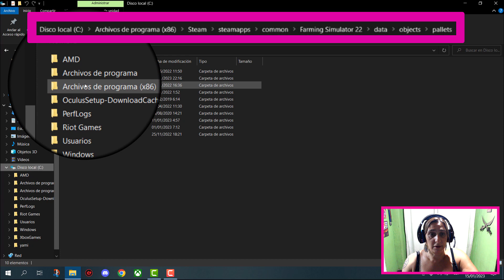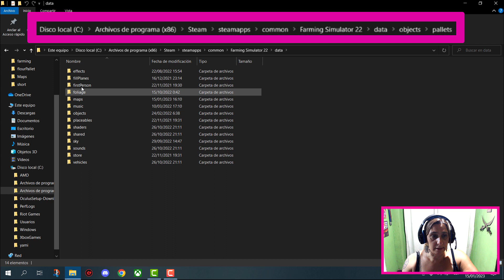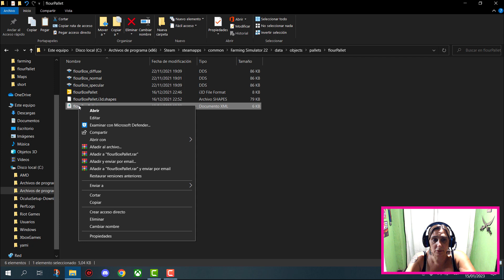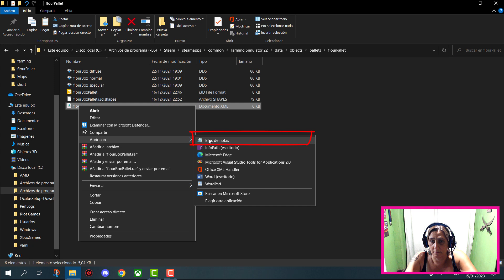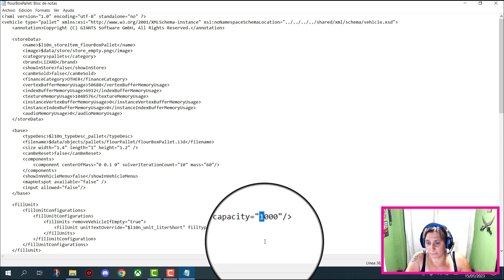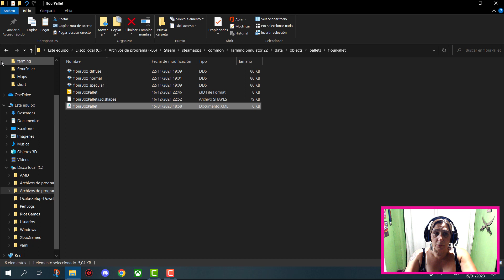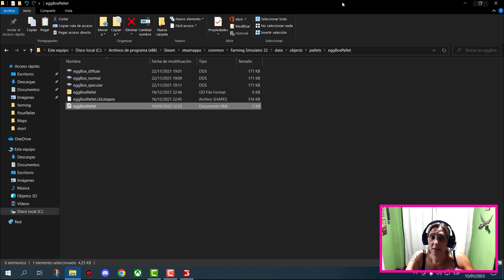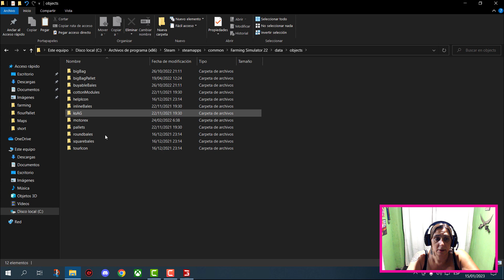PALETS, COMO MODIFICAR SU CAPACIDAD | FS22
En este video veremos como modificar la capacidad de cualquier pallet de la producción que necesitemos, podremos agregarle la capacidad que necesitemos a nuestro gusto, y mucho mas.